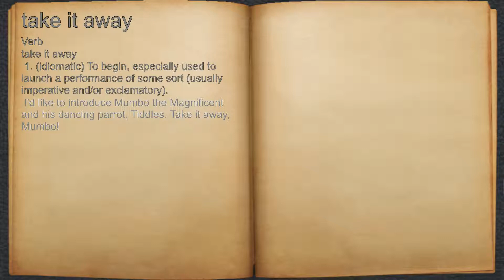What does take it away mean?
A spoken definition of take it away.

Intro Sound:
Typewriter - Tamskp